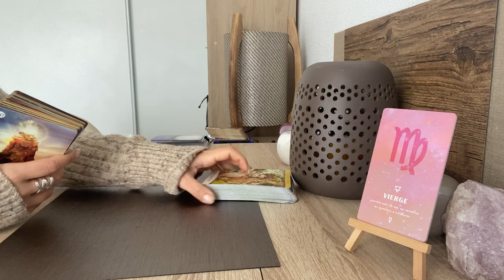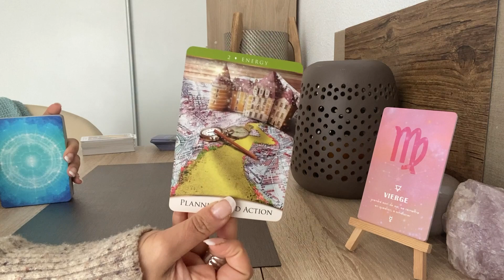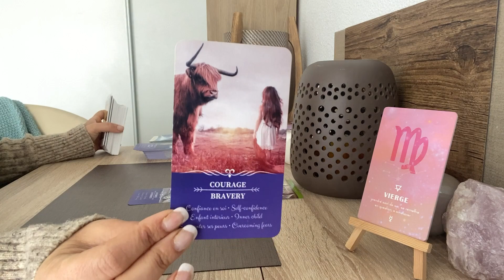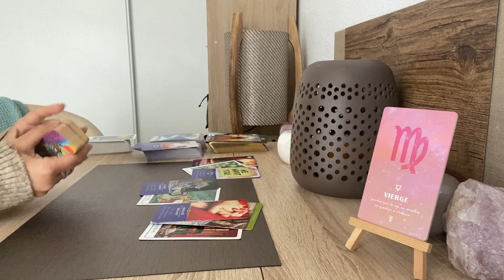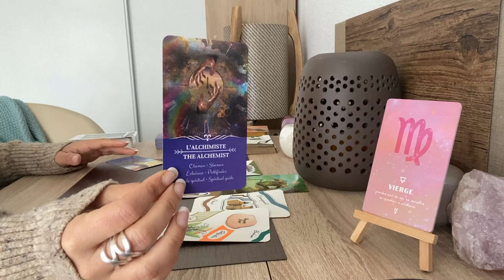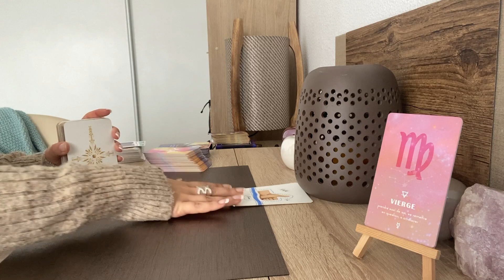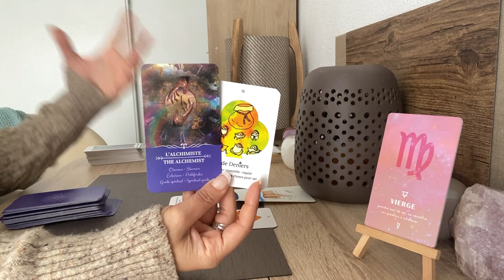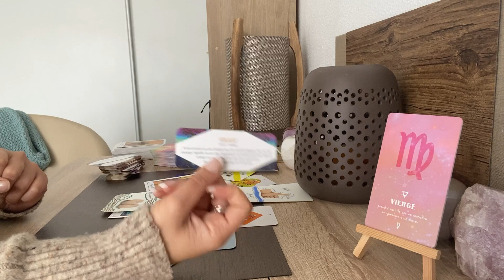VIERGE ♍️ AVRIL 2023 : Les leçons du passé amènent la nouveauté ✨🏆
Vierge ♍️ Taroscope avril 2023
Tirage complet :

✨ Général : 00:42
✨ Professionnel : 15:22
✨ Sentimental : 25:33

N’hésitez pas à me mettre en commentaire les tirages que vous souhaitez pour le collectif.

Merci pour vos likes et messages ❤️

- Le rêve du chaman / Colette Baron-Reid
- The quantum oracle / Sandra Anne Taylor
- Le tarot des révélations / Etsy auto publié
- This Might Hurt Tarot / Isabelle Rotman
- L’oracle de l’esprit animal / Colette Baron-Reid
- L’oracle DIY / Oracle à personnaliser soi-même
- L’oracle Arcanes mineur majeur / auto publié Laura
- Le petit Oracle des runes / Pahana